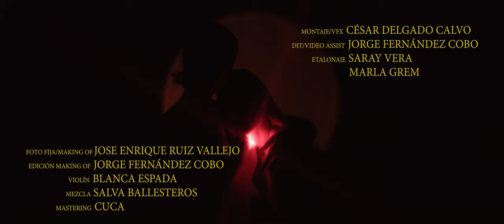FRAN ENUAL - DONDE CAES TÚ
Canción/Letra/Producción:
Fran Enual @franenualmusic
Violín: Blanca Espada @blanca.espada
Mezclado por Salva Ballesteros
Masterizado por Cuca

Bailarinas:
Lila Facer @lila_facer
Alba Hernáez @alba_hernaez

Dirección/guion/DOP/Etalonaje:
Marla Grem @marla.grem
Saray Vera @andaluzadesata

1º de dirección: J. Vega Brando @vanvega_

Dirección de producción: Nuria Pérez García “Conde Bruja”  @dnpg_12
Auxiliar de Producción:
Pablo José Martínez Ruiz @elcarretedepj
Antonio Nievas Megias @antonio.j.n_15
Ángela Sicilia Dominguez @curlyheadus
Dipi @dipi_5
Santiago Calderón @santicalderonav

Dirección de Arte y vestuario: Ana Luz Stubbe @analuz_97
Auxiliar de arte:
Liliana Verderese Sandalio @lilianitamols
Adrián de la Flor Moreno  @aflor_99

Maquilladoras:
Mercè Ros / @mamaimartist
Noelia Jurado Sánchez @noe.jursn

Operadora de cámara: Laura Bravo Morales @laurabravo26
Auxiliar de cámara: Rocío Sánchez Cabello  @rociosaanchez
Foquista: Lorena Balbuena @lorenabalbuena_

Gaffer: Jose Manuel Medina Espadas @josema_medina98
Eléctricos:
Adrián García Fernández @adrigf_94
Miryam Bautista Tejada  @alondrando_visual
Adrián Verdú Sánchez @adri_snchz18

Video assist/Dit/montador Making off: Jorge Fernández Cobo @jorgerecre
Foto Fija/Making of: Jose Enrique Ruiz Vallejo @jose.rzv

Montaje/Efectos VFX: César Delgado Calvo @cesardelgado_12